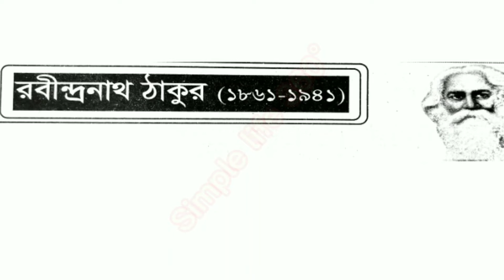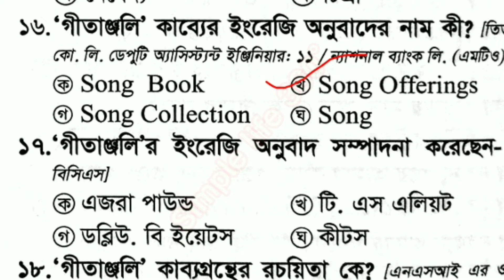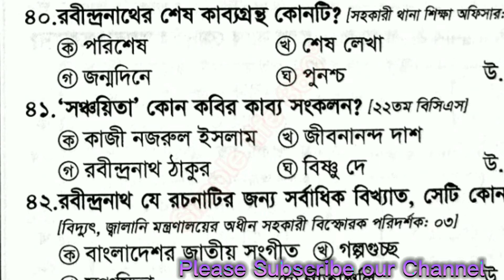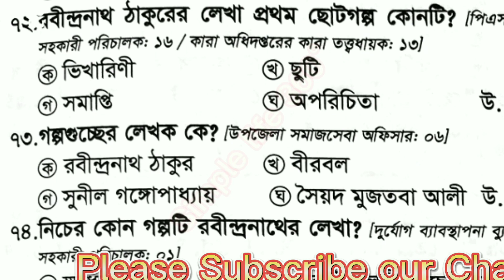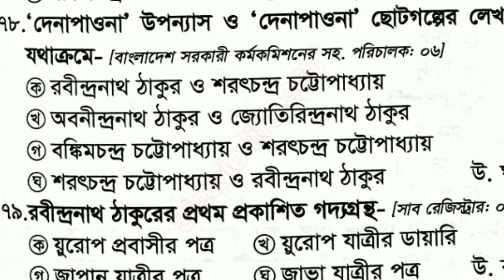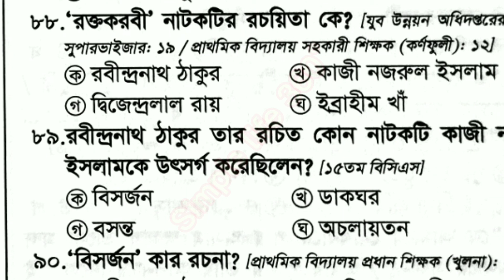রবীন্দ্রনাথ ঠাকুরের সাহিত্যকর্ম|বিসিএস বাংলা সাহিত্য প্রস্তুতি|bcs job exam preparation bangla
যাদের ধৈর্য কম তাদের না দেখলেও হবে কিন্তু যাদের ধৈর্য আছে,তারা সবগুলো ভিডিয়ো একবার দেখুন।মনে হবে আপনি  PSC সিলেবাস অনুযায়ী বাংলা সাহিত্যের বিগত সালের সকল প্রশ্নের সমাধান করে ফেলেছেন।তাই ধারাবাহিক ভাবে দেখুন বিগত সালের কোন প্রশ্ন অজানা থাকবে না ইনশাল্লাহ।